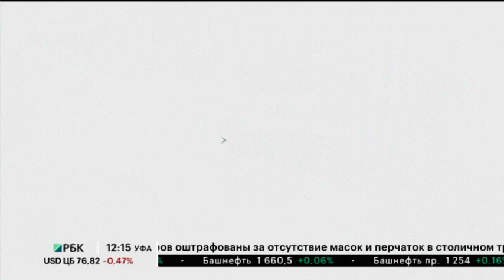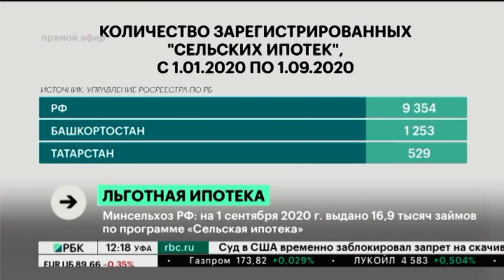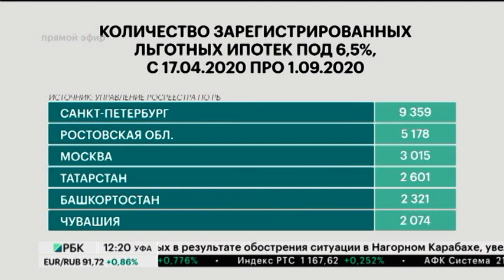Новости 28.09.2020 12:00